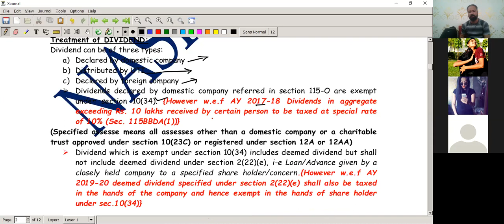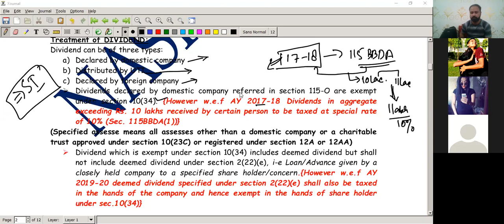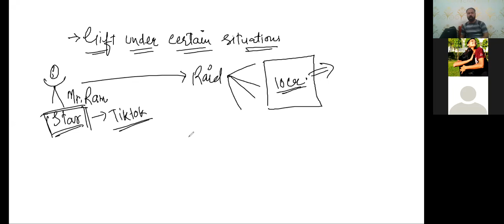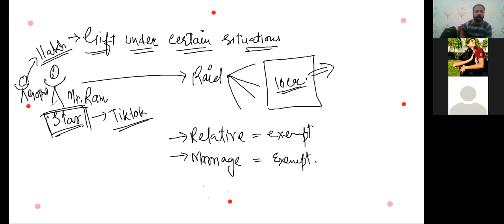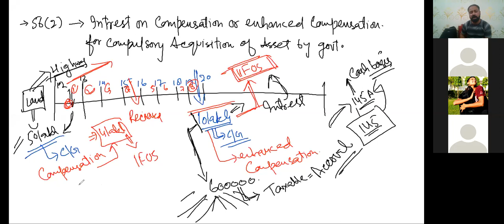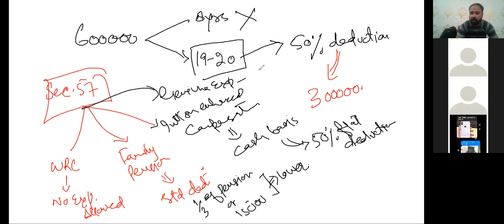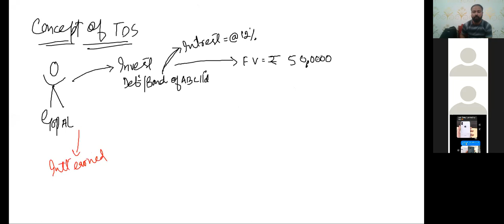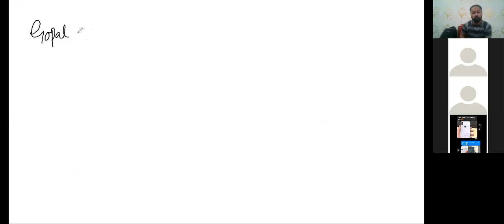Income From Other Sources Class 2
Due to corona virus classes taken from home Class 2 Topic Income From Other Sources

classes are brodcasted from home anyone can join just install zoom app in ur phone or laptop and take classes from home..

to get connected and to receive updates and timings about classes.